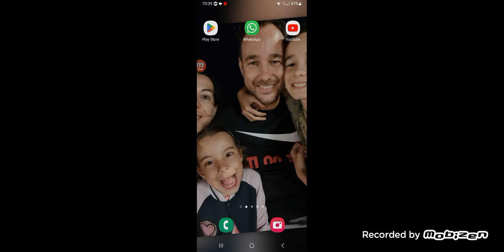HACIENDO UN ASALTO EN UNA CASA MODERNA | MINECRAFT #168